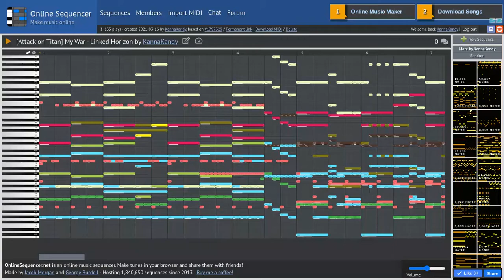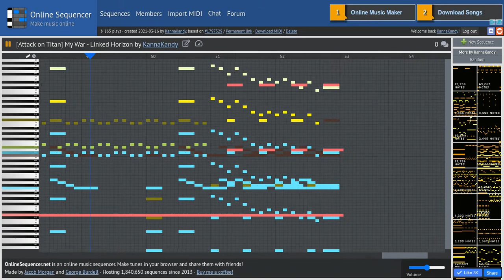My War - Attack On Titan | Online Sequencer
Attack On Titan opening 6, the most popular one from the series right now. This arrangement isn't even close to sounding like the original, though. I kinda just went to town with this, and didn't think much about the original instruments. Anyway, enjoy!

is an online music sequencer. Make tunes in your browser and share them with friends!
Made by Jacob Morgan and George Burdell · Hosting 1,840,650 sequences since 2013